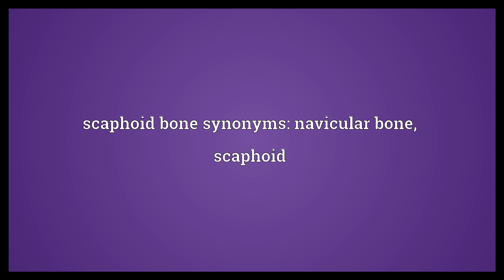Scaphoid bone Meaning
Video shows what scaphoid bone means. (anatomy) One of the carpal bones of the wrist.. scaphoid bone synonyms: navicular bone, scaphoid.  Scaphoid bone Meaning. How to pronounce, definition audio dictionary. How to say scaphoid bone. Powered by MaryTTS, Wiktionary